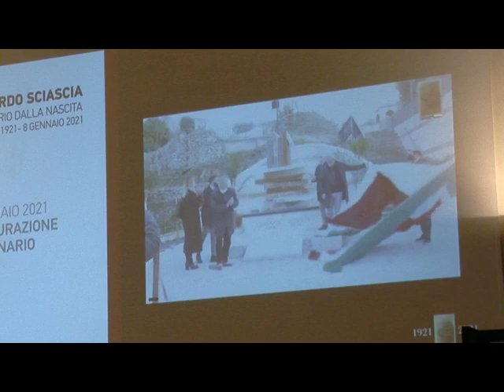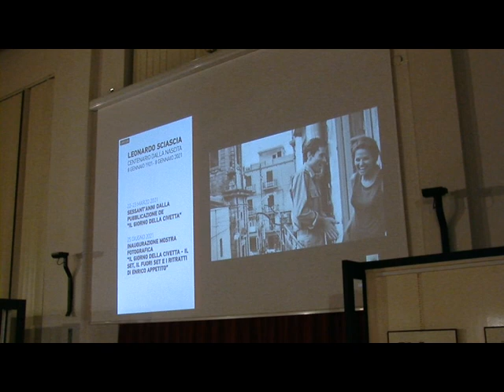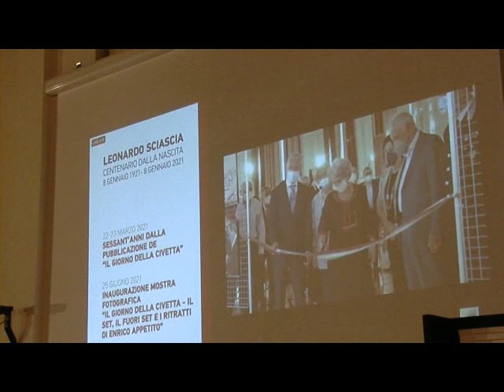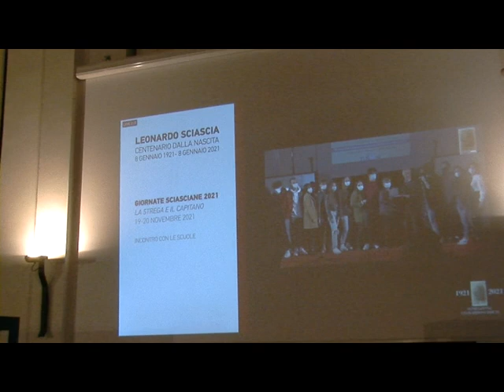Racalmuto, concluso l'anno sciasciano [STUDIO 98]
Concluso  l'anno sciasciano. Ricordati i 100 anni dalla nascita di Leonardo Sciascia con un convegno che purtroppo, vista la situazione sanitaria, si è svolto unicamente in streaming sui social della Fondazione, è intervenuta anche l'On. Rosalba Cimino, la serata è stata allietata dalle note di una giovane promessa della musica, la pianista racalmutese Rosamaria Macaluso, già vincitrice di molti premi nazionali e internazionali. Inoltre, è stata presentata la medaglia commemorativa con l’effige del
maestro Leonardo Sciascia , opera dell’artista Giuseppe Agnello.
LE INTERVISTE